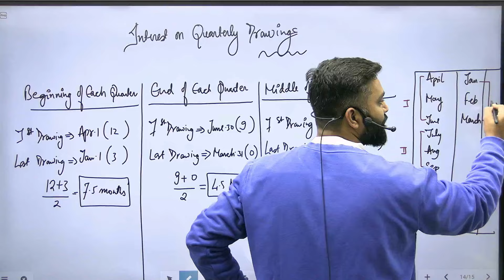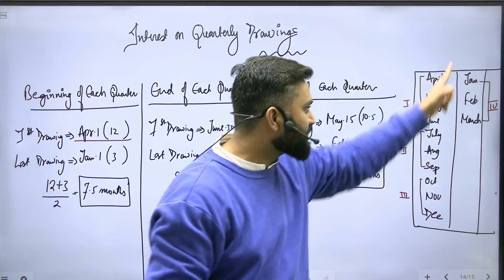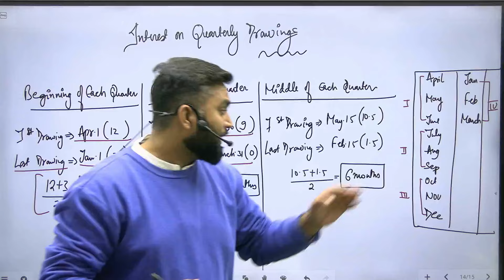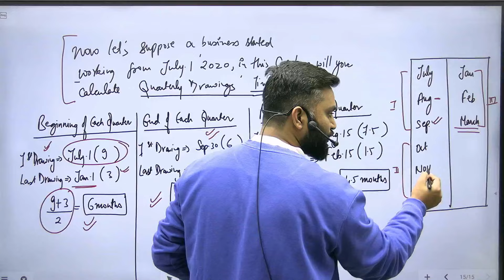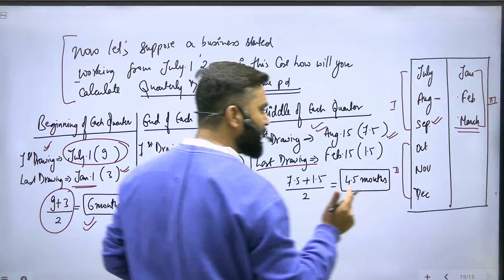Interest On Quarterly Drawings | Class 12| Accounts| Shubham Jagdish |8112601234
Hello Everyone!!👋

FATEH-3.0 - (CUET + IPMAT + NMIMS + SET+ Christ + Xaviers )

CUET 2024

CA Foundation June 2024 ATTEMPT

IPMAT 2024